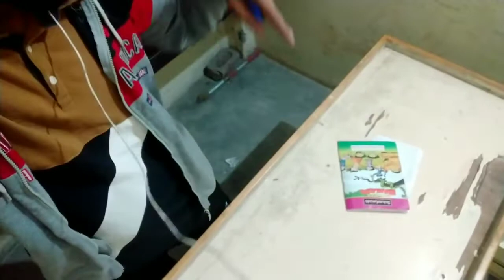Ink ने तो कमाल कर दिया amazing experiment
karlo experiment 25 rupees ki ink aegi
maza aaega lekin pen ki ink se bhi ho jaega try krke dekho ekbar